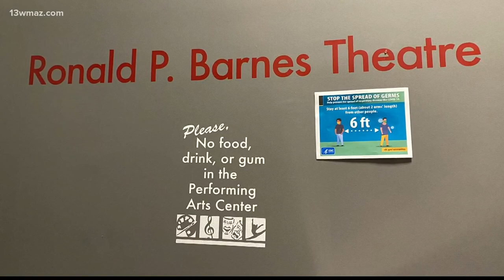2 Houston County schools take home trophies in theatre competition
13WMAZ News is the #1 station for news and weather in the Central Georgia area, serving people in Dublin, Macon, Milledgeville and Warner Robins.